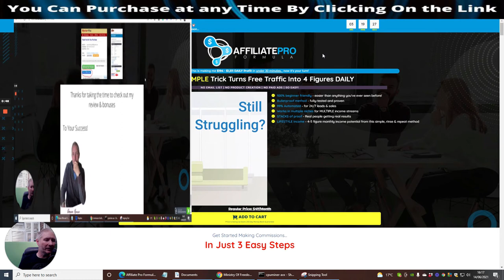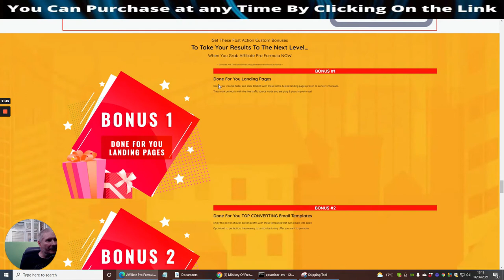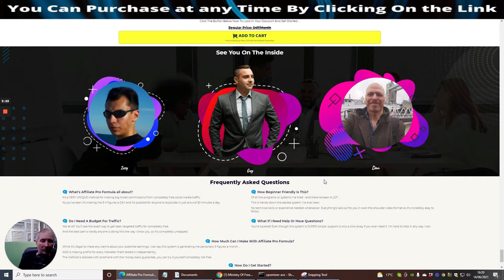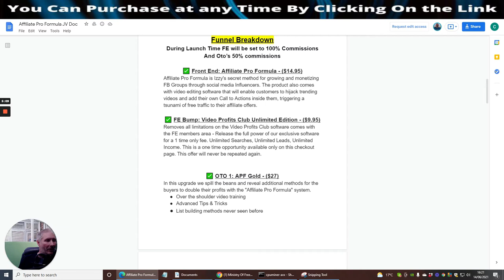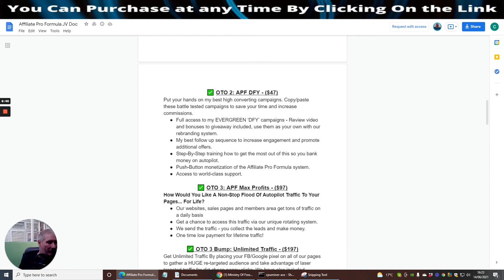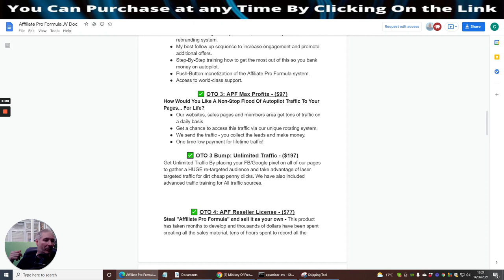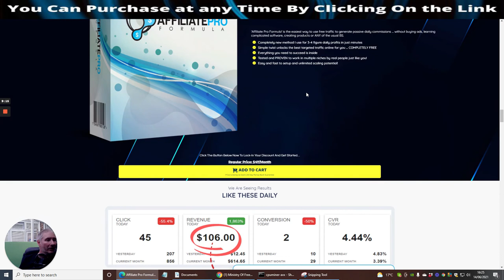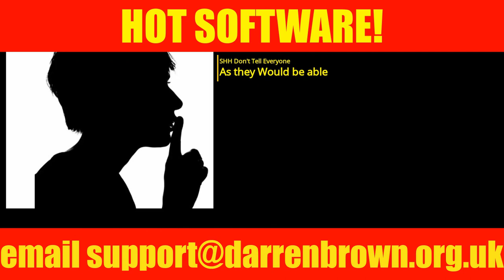Affiliate Pro Formula Review Tutorials and software built in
✅ Front End: Affiliate Pro Formula - ($14.95)
Affiliate Pro Formula is Izzy's secret method for growing and monetizing FB Groups through social media Influencers. The product also comes with video editing software that will enable customers to hijack trending videos and add their own Call to Actions inside them, triggering a tsunami of free traffic to their affiliate offers.

✅ FE Bump: Video Profits Club Unlimited Edition - ($9.95)
Removes all limitations on the Video Profits Club software that comes with the FE members area - Release the full power of our exclusive software for a 1 time only fee. Unlimited Searches, Unlimited Leads, Unlimited Income. This is a one-time opportunity available only on this checkout page. This offer will never be repeated again.

✅ OTO 1: APF Gold - ($27)
In this upgrade we spill the beans and reveal additional methods for the buyers to double their profits with the "Affiliate Pro Formula" system.
Over the shoulder video training
Advanced Tips & Tricks
List building methods never seen before

✅ OTO 2: APF DFY - ($47)
Put your hands on my best high-converting campaigns. Copy/paste these battle-tested campaigns to save your time and increase commissions.
Full access to my EVERGREEN ‘DFY’ campaigns - Review video and bonuses to giveaway included, use them as your own with our rebranding system.
My best follow-up sequence to increase engagement and promote additional offers.
Step-By-Step training on how to get the most out of this so you bank money on autopilot.
Push-Button monetization of the Affiliate Pro Formula system.
Access to world-class support.

✅ OTO 3: APF Max Profits - ($97)
How Would You Like A Non-Stop Flood Of Autopilot Traffic To Your Pages... For Life?
Our websites, sales pages, and members area get tons of traffic on a daily basis
Get a chance to access this traffic via our unique rotating system.
We send the traffic - you collect the leads and make money.
One-time low payment for lifetime traffic!

✅ OTO 3 Bump: Unlimited Traffic - ($197)
Get Unlimited Traffic By placing your FB/Google pixel on all of our pages to gather a HUGE re-targeted audience and take advantage of laser targeted traffic for dirt cheap penny clicks. We have also included advanced traffic training for All traffic sources.

✅ OTO 4: APF Reseller License - ($77)
Steal "Affiliate Pro Formula" and sell it as your own - This product has taken months to develop and thousands of dollars have been spent creating all the sales material, tens of hours spent to record all the videos. Buyers of this upgrade will enjoy guaranteed affiliate approval and automatically 100% commissions bump on this awesome high converting funnel while we handle the support.
Awesome package for new marketers who are struggling to get approval on affiliate offers.

✅ OTO 5: APF Profit Blast OFF  - ($147)
Real Done With You System - Jump on a live call with one of our team members so that we can do all the hard work for you. Customers that are tired of doing it alone, will love this upgrade.

✅ OTO 6: APF VIP Bundle - ($29)
Access to some of our recent best-selling digital products with 1-time low-cost opportunity.
Profits Engine
Piggyback Profits
CAPTURE
Bankroll
Dynamic
The Secret
Influx
Influx Reloaded